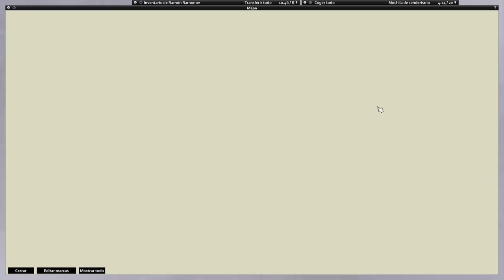Un giro inesperado - Supervivencia Extrema - Project Zomboid 41.78